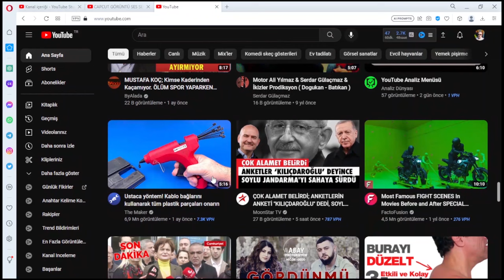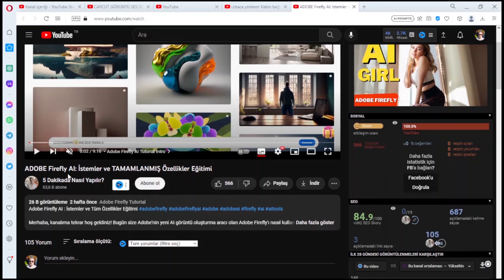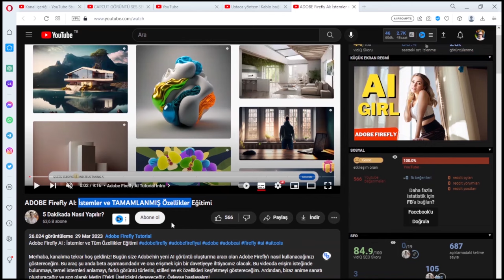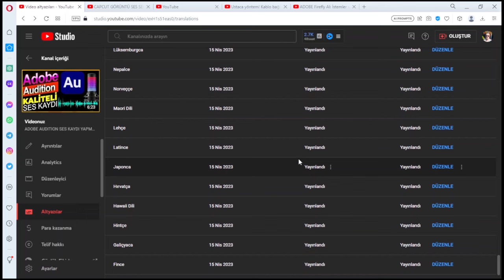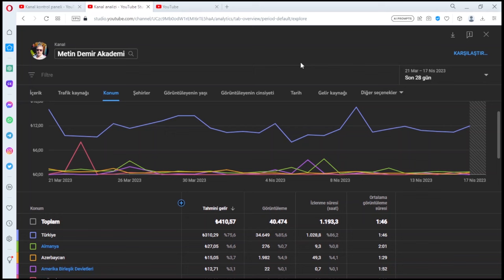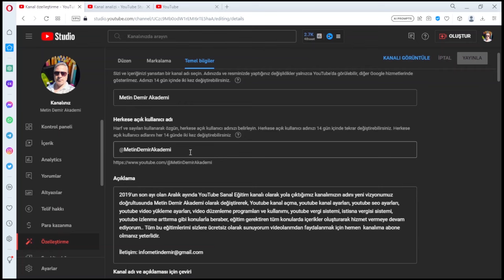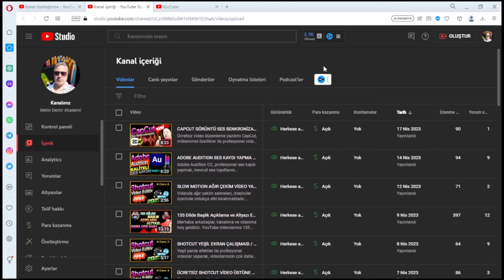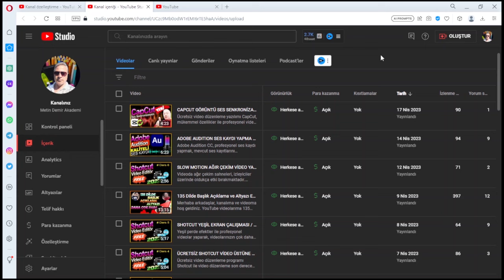Tek dilde yabancı kanal açmak yerine global kanal açarak Dünya'nın her yerinden izlenin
Tek dilde yabancı kanal açmak mı, yoksa global kanal açmak mı, yada mevcut kanalı global kanala çevirmek mi daha verimli sonuç sağlar? Esasen tek dilde yabancı kanalın hedef kitlesi belli olup daha kısıtlıdır. Global kanal ise, dünyanın pek çok ülkesini hedefleyerek daha geniş kitlelere ulaşmayı başarmaktadır. Bu nedenle mevcut kanalları global kanala çevirmek için 135 dilde altyazı, başlık ve açıklama yapmanız yeterlidir.

Metin Demir Akademi, yeni adıyla Youtube Eğitim Kanalı olarak, youtube ile para kazanmak isteyen youtube girişimcilerine faydalı eğitimler yapmaya özen gösteriyorum. Youtube kanal açma, youtube kanal ayarları, youtube seo ayarları, youtube video yükleme ayarları, video düzenleme programları ve kullanımı, youtube vergi sistemi, istisna vergisi sistemi, youtube izlenme arttırma.